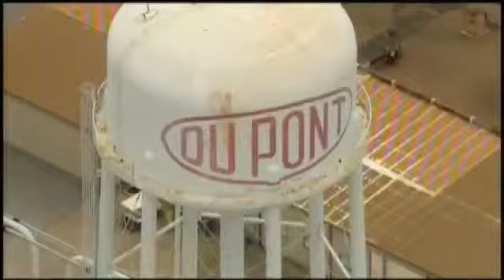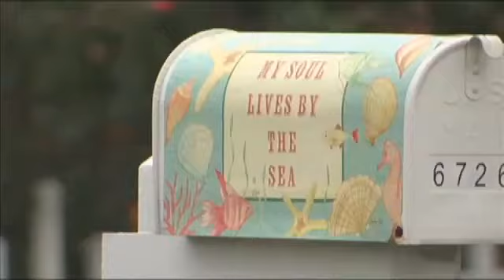Groves woman killed at La Porte plant is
GROVES - Family and friends are mourning the loss of a Groves woman who died Saturday.

A chemical leak at a plant in La Porte killed four people and sent another to the hospital.

Neighbors of the Groves woman who died from the gas leak spoke to Fox 4's Jessica Crawford about what the neighborhood has lost and what the woman's plans were for the future.